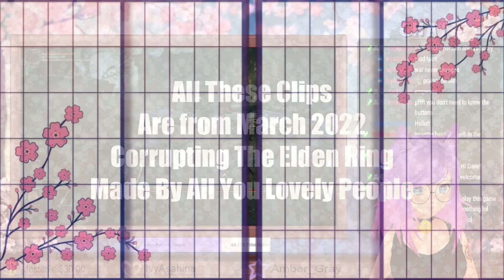Corrupting The Elden Ring - Twitch Clip Comp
It feels like just yesterday the world was obsessed with Elden ring, never mind last March.
As you can guess, a lot of Elden Ring clips, with a few collabs spruced in during the month to keep us sane.

Welcome in my loyal spirits, I am Empress Jessica, Your Nekomata Empress. When not trying to run an empire of wild spirits and Yokai, I am trying to stream part time on twitch.
Guess you could say I am a trans variety content creator.
If you ever want to find the chaos live, head on over